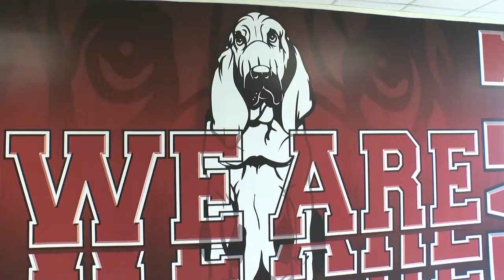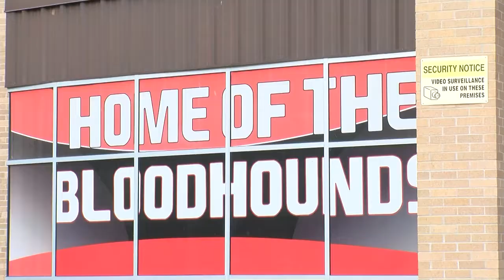Grief counselors available at Fort Madison High School after teen's death